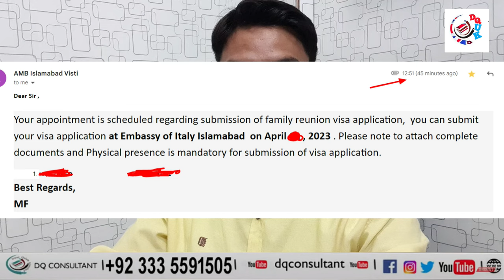family reunion visa appointment | Got 2 italy Visa file Submission Appointment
family reunion visa appointment ,Got 2 italy Visa file Submission , italy family visa file submission Appointment 2023 ,  @dqconsultant , got embassy appointment , family visa appointment 2023, how to get visa and family visa appointment, dq consultant, dq uk ,